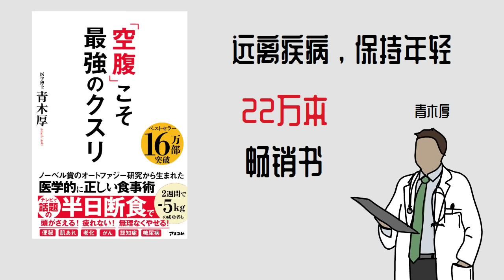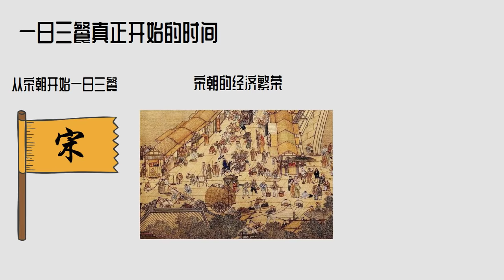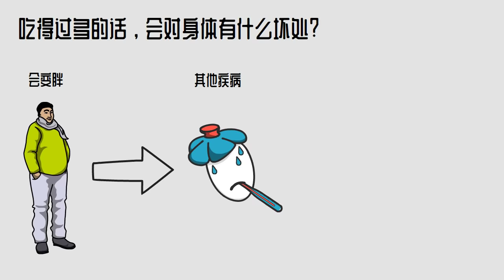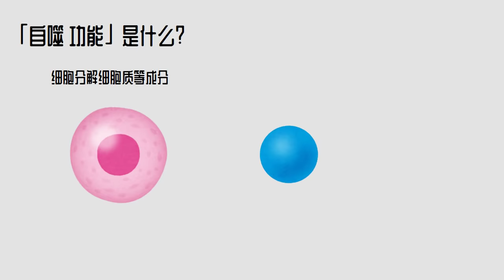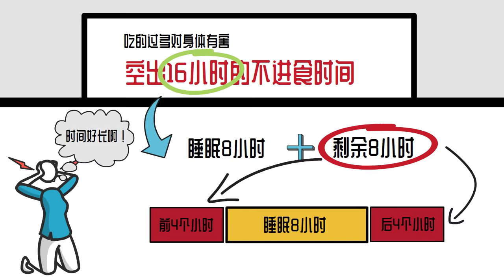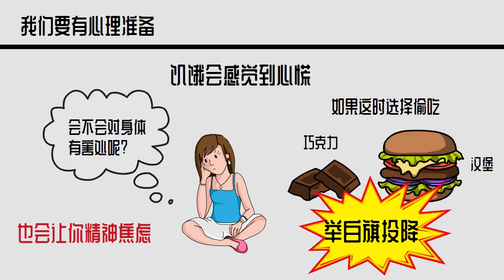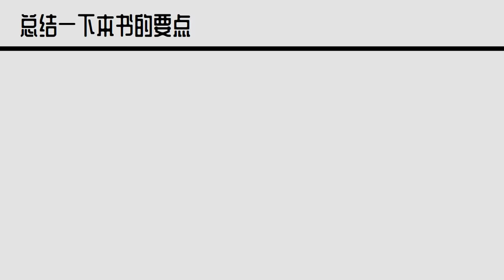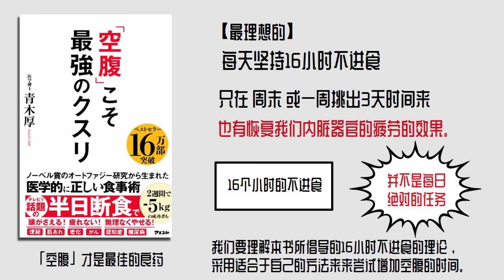🔴空腹才是最强的良藥🔴 獲得諾貝爾醫學獎的健康飲食方法 青木厚 有聲書 最强日本飲食方法和飲食術 自噬功能讓你更健康更年青（間歇式斷食）168斷食 ｜Fox面讀書説書【004】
推薦書：「空腹」才是最强良藥
著者：青木厚（日本）
原著名稱：「空腹」こそ最強のクスリ

◾️影片目錄：
00:00​ |空腹才是最强的良藥説明介紹
01:29 |著者青木厚的介紹
01:45 |本書的概要
02:42 |爲什麽要空出不吃東西的時間？
03:24 |一日三餐的由來
04:41 |吃的過多有什麽壞處
06:31 |緩解内臟器官疲勞的方法
07:02 |【自噬功能】是什麽？
09:15 |空出16個小時不進食的方法
10:43 |16個小時空腹的心理準備
11:34 |空腹的心理準備以及好處
12:04 |本書的結論
13:15 |16個小時不進食的注意點
14:00 |Fox面的見解

【内容簡介】
[本書是最近日本電視上超級熱門的健康話題！]
來自諾貝爾獎的自噬科研成果
醫學上正確的飲食：【半日絕食】

根據最新醫學驗證
真正正確的飲食方法不是“吃什麽？”
“增加不吃飯的時間（增加空腹的時間）
這才是真正能讓你實現健康飲食的方法。

只要“半天絕食”（16個小時不進食）
【睡覺的時間也可以算在內】
自噬功能就會啟動，
消除細胞中的有害蛋白質和細菌，
修復身體的細胞。

【半天絕食有哪些效果】
・讓血壓，血糖，膽固醇恢復正常。
・可以預防和改善癌症，癡呆症和糖尿病。
・可以預防過敏和花粉症
・提高注意力並改善工作績效
・改善皮膚粗糙，便秘，月經不調，PMS等症狀

【作者簡介】
青木 厚
博士醫生
2015年，成立了青木內科和康復科
專攻糖尿病，高血壓，高脂血症和與生活方式有關的疾病。
他將本書的飲食方式納入糖尿病患者的治療中並取得了很好的效果。
作者其他身分，電視節目的醫療監督，“排成隊的法律諮詢中心”（NTV）
曾參加過諸多日本媒體，例如 “ Direct Hit！體育館！（TBS）

💕Hello, 大家好！這裡是【Fox面】一起讀書频道。
製作視頻不易，記得按贊喔！

【16分鐘說書】🔴高效能人士的七个习惯（🔴與成功有約｜讀書：比努力更重要的是什麼？）高效能人士的7个习惯

【12分鐘說書】富爸爸窮爸爸（解讀：什麼決定你是富人还是窮人）投資理財入門必讀書｜Fox面一起讀書

【15分鐘說書】🔴科學實證最強飲食🔴（40歲以後絕對不能吃的食物｜讀書：UCLA博士醫生的世界級研究數據，14天改變你的身體！）